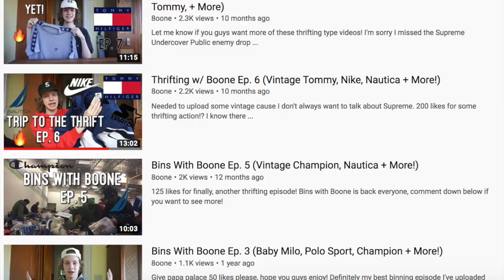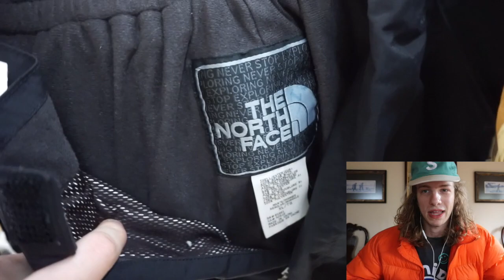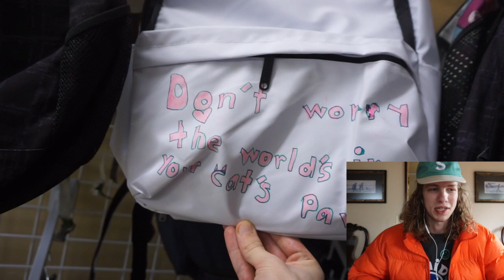LOUIS VUITTON + POLO BEAR FOUND! Trip To The Thrift Ep. 8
Drop a like for more thrifting action on my page!

In todays video I hit the thrift trenches and search for some vintage heat! Thank god, I came up in this vid hard with some bootleg louis vuitton, polo bear, adidas, and a lot more! Let me know your favorite thrift find in this video in the comments, if this vid does well I'll def make some more vids like this!

○ SALES EVERY SATURDAY 1:00 PM PST, 4:00 PM EST, 10:00 PM BST

○  SITE GOES LIVE @ SALE TIME - SHIPPING TO ALL COUNTRIES